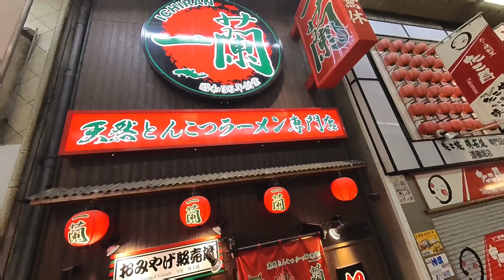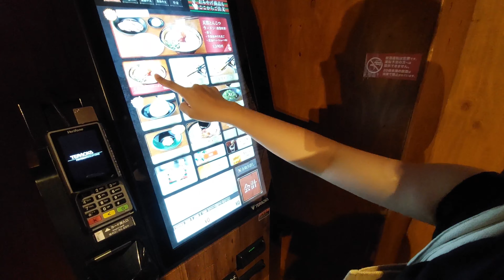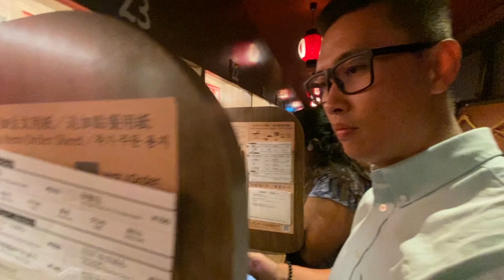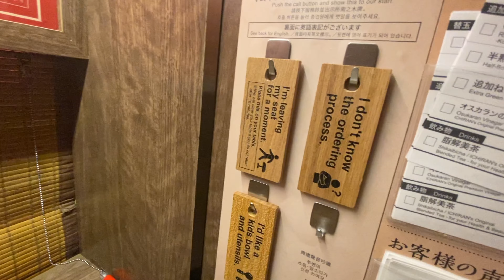ICHIRAN RAMEN MUKBANG EXPERIENCE: EATING AT JAPAN'S MOST FAMOUS RAMEN RESTAURANT | JAPAN VLOG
ICHIRAN RAMEN MUKBANG EXPERIENCE: EATING AT JAPAN'S MOST FAMOUS RAMEN RESTAURANT. Join us on a culinary journey as we dive into the extraordinary world of Ichiran Ramen, Japan's most beloved and renowned ramen chain. In this video, we'll take you through our immersive Ichiran Ramen experience, offering a taste of the delectable flavors, dining ambiance, and unique features that have made it an icon in Japanese cuisine.

Discover what sets Ichiran Ramen apart from the rest, from its customizable ramen bowls to its solo dining booths that allow you to savor every bite in solitude. We'll share our firsthand impressions of the rich and savory broth, the perfectly cooked noodles, and the mouthwatering toppings that make Ichiran Ramen a must-visit for food enthusiasts.

Our goal is to provide you an honest review on what makes Ichiran Ramen so special. Whether you're planning your visit to Japan or simply craving a virtual ramen adventure, our video has something for everyone.